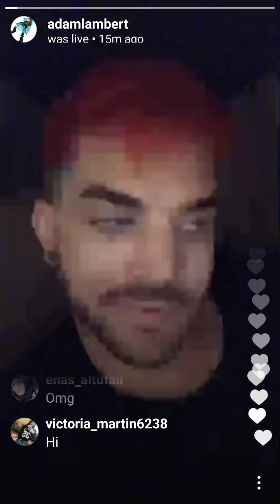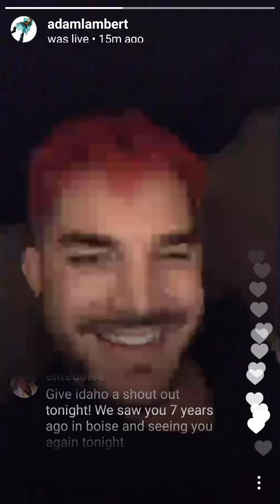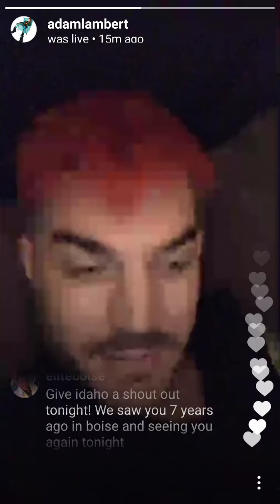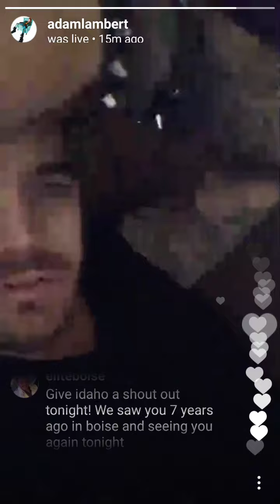Adam Lambert live on IG 2017 - 07-01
Sorry about the volume, didn't have time to turn it down. And for the two people who tweeted me while I was recording.lol